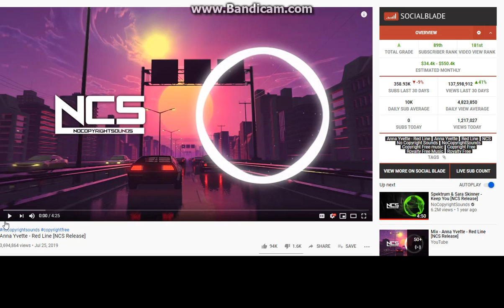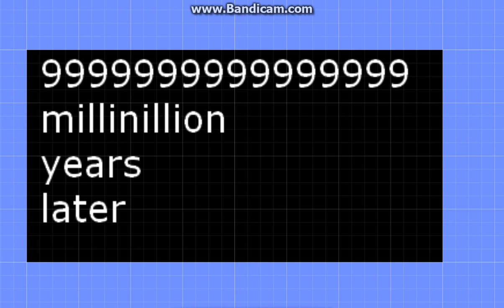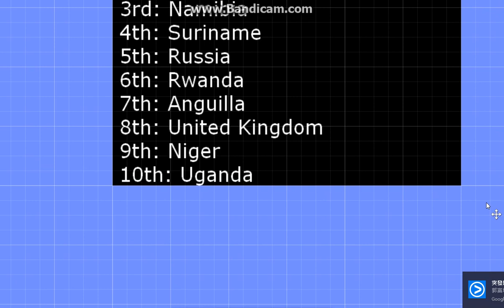Country/Territory Marble Race Round 10 (FINALE) (REMASTERED)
and with that, the remastered series is done